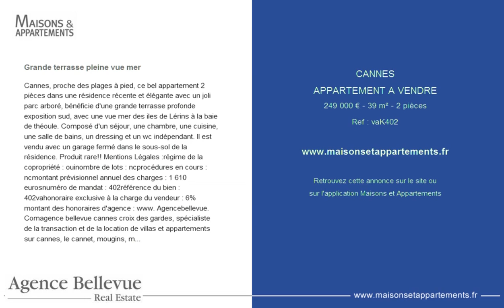CANNES - APPARTEMENT A VENDRE - 249 000 € - 39 m² - 2 pièces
Référence : vaK402

Grande terrasse pleine vue mer
Cannes, proche des plages &agrave; pied, ce bel appartement 2 pi&egrave;ces dans une r&eacute;sidence r&eacute;cente et &eacute;l&eacute;gante avec un joli parc arbor&eacute;, b&eacute;n&eacute;ficie d'une grande terrasse profonde exposition sud, avec une vue mer des iles de L&eacute;rins &agrave; la baie de th&eacute;oule. Compos&eacute; d'un s&eacute;jour, une chambre, une cuisine, une salle de bains, un dressing et un wc ind&eacute;pendant. Il est vendu avec un garage ferm&eacute; dans le sous-sol de la r&eacute;sidence. Produit rare!! Mentions L&eacute;gales :r&eacute;gime de la copropri&eacute;t&eacute; : ouinombre de lots : ncproc&eacute;dures en cours : ncmontant pr&eacute;visionnel annuel des charges : 1 610 eurosnum&eacute;ro de mandat : 402r&eacute;f&eacute;rence du bien : 402vahonoraire exclusive &agrave; la charge du vendeur : 6%montant des honoraires d'agence : www. Agencebellevue. Comagence bellevue cannes croix des gardes, sp&eacute;cialiste de la transaction et de la location de villas et appartements sur cannes, le cannet, mougins, membre de ladpi, 1er r&eacute;seau de professionnels sur le secteur. Vous pouvez nous contacter au 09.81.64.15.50, sur notre site internet ou via les r&eacute;seaux sociaux, estimation sous 48h offerte sans engagement.